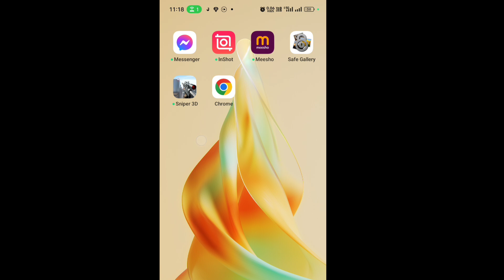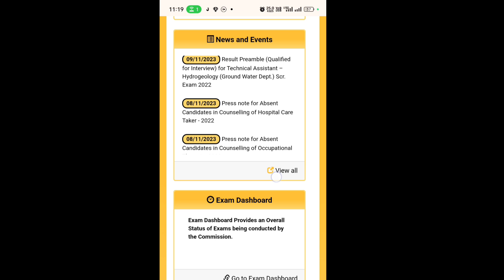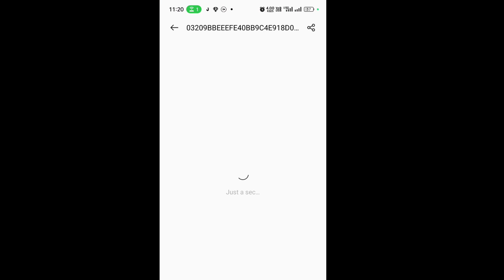rpsc ras final result 2021 kaise dekhe, how to check rpsc ras final result 2021, ras final result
rpsc ras final result 2021 kaise nikale online mobile se, rpsc ras final result 2021 kaise check kare, rpsc ras final result 2021 kaise online dekhe,

RAS Mains Exam 2021: RAS मुख्य परीक्षा 2021 का अंतिम चरण। RPSC। Rajasthan News। Zee Rajasthan